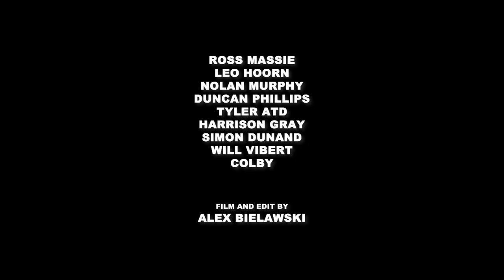Park Report 8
April/May 2023

Ross Massie
Leo Hoorn
Nolan Murphy
Duncan Phillips
Tyler ATD
Harrison Gray
Simon Dunand
Will Vibert
Colby